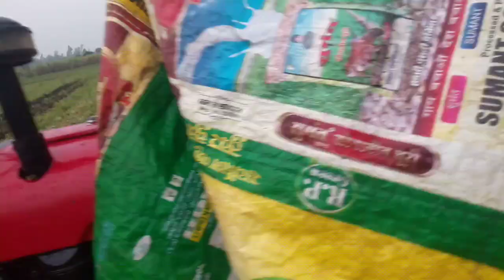# Massey Taktar pinyan karab ho gai hai kahet par Kaya kare jo chal jay Taktar 🙏👍🔧